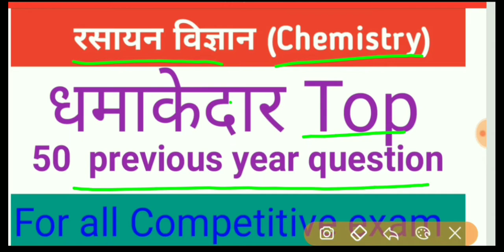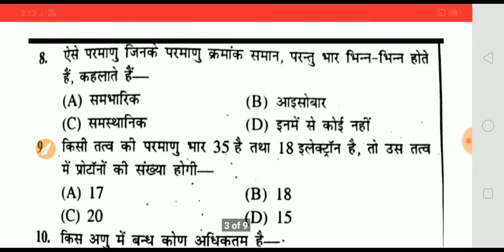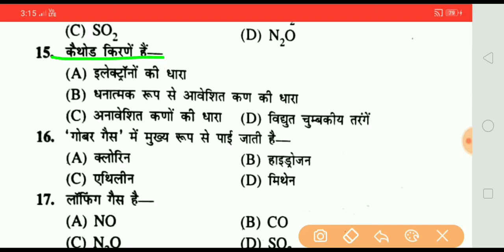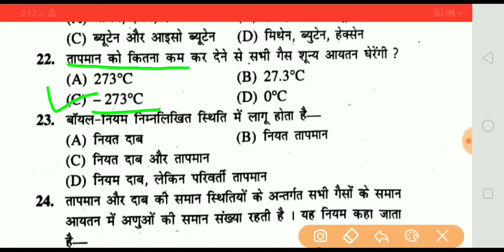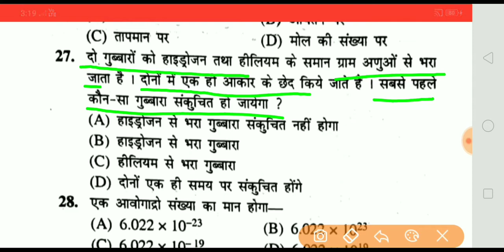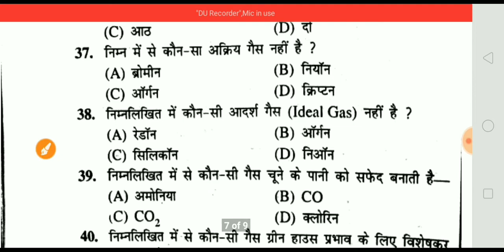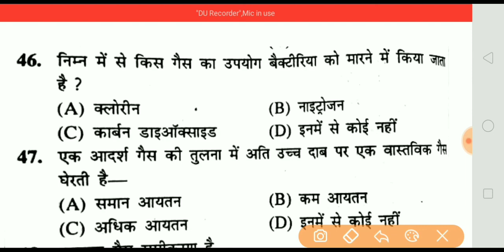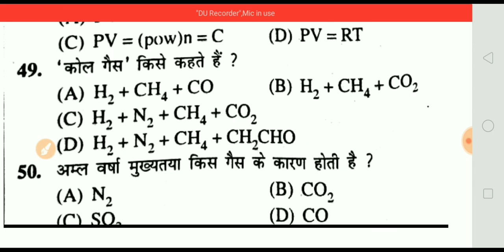Geography One liner most Important Questions